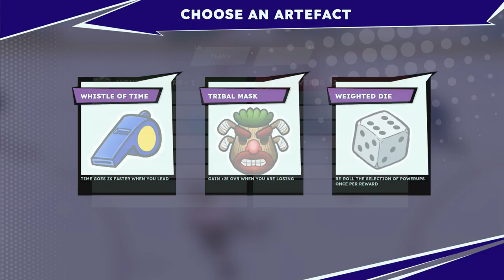WE ARE ON FIRE- TAPE TO TAPE LETS PLAY #4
WE PLAY THE GOLFERS NEXT